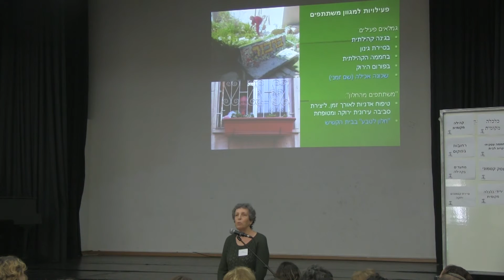"עושים קיימות בירושלים"- רוני שפיטלניק, מינהל קהילתי לב העיר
רוני שפיטלניק , עובדת קהילתית, מינהל קהילתי לב העיר. "גמלאים צעירים עושים שינוי ירוק בעיר"
מפגש "עושים קיימות בירושלים" התקיים ב- 1.12.15, ומטרתו לחזק ולטפח את הרישות והחיבור בין אנשי המקצוע, הפעילים והיוזמות המקיימות בעיר. האירוע הוא יוזמה של הקרן לירושלים, עיריית ירושלים, פרויקט קיימות עירונית של מכון ירושלים לחקר ישראל וההאב הסביבתי חברתי של הגן הבוטני בירושלים.